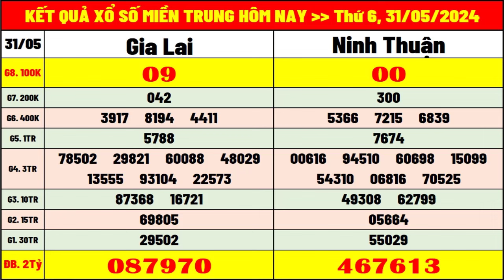kết quả xổ số miền trung hôm nay ngày 31/5/2024 | ket qua xsmt: xs gia lai, xs ninh thuận